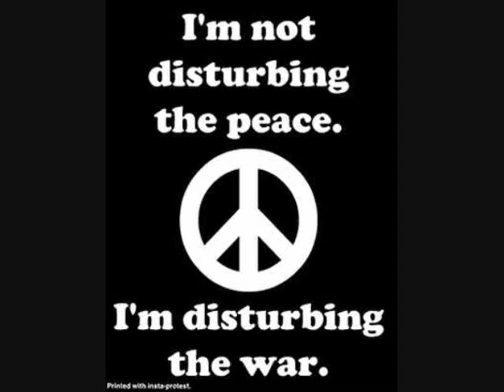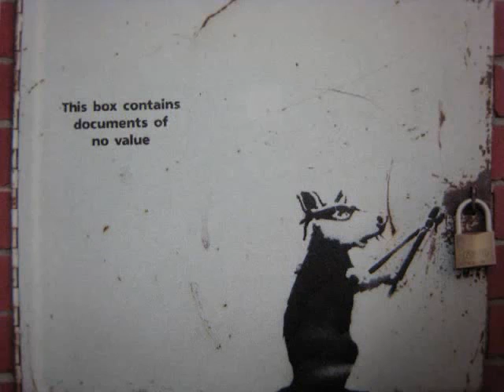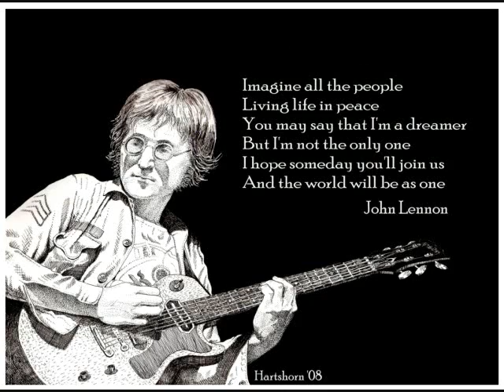Thievery Corporation-Revolution Solution.